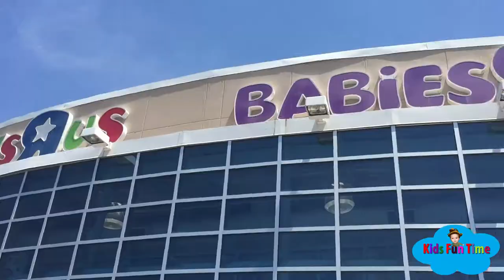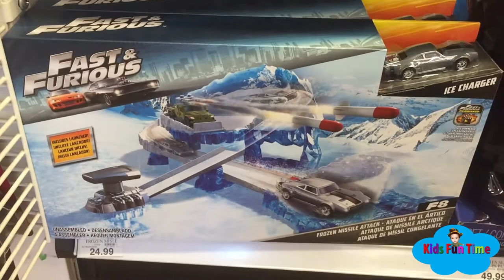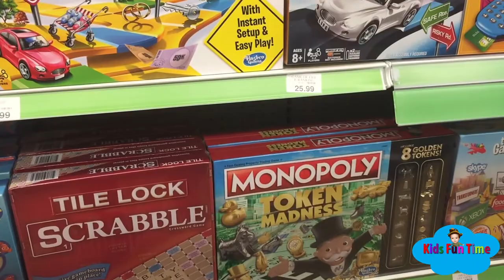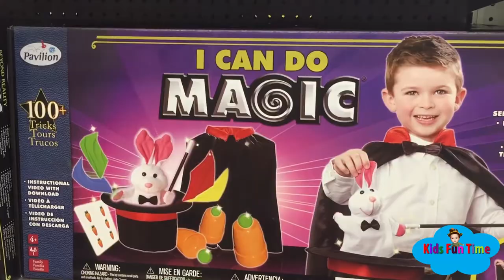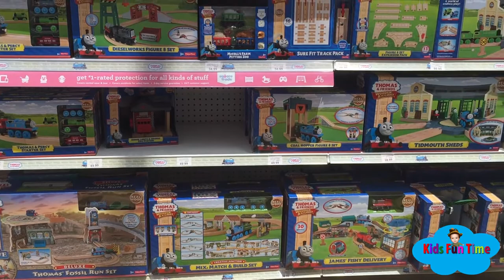TOYSRUS IS BACK || TOYS "R" US Shopping Thomas and Friends, Batman vs. Superman, toy cars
TOYS "R" US Shopping with Jai Bista Show. We found lots of awesome toys in the store like Paw patrol powerwheels, Disney cars, peppa pig, Thomas and train, Legos, and much more. Enjoy our Toys R us Toy hunting adventure!

Come Grow, Learn, Play and Enjoy with US. Check out this awesome video.

Welcome to Jai Bista Show AKA KidsFunTime.  Jai just turned three and has started talking baby languages. We are just enjoying capturing his funny moments and watching him grow; so as our parents overseas.

Thank you very much for watching and sharing! Don’t forget to give is a Thumbs Up, if you like the video.

Kids at the Zoo and Aquarium with Fishes and Sharks |Kids Funny Zoo Visit Compilation 2017